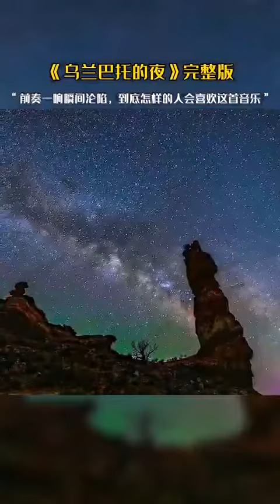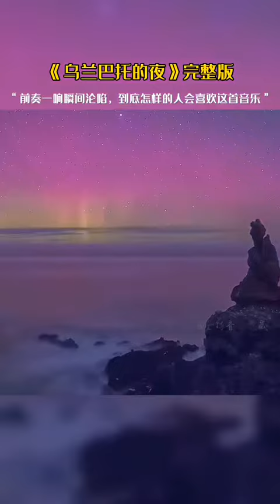【全球典藏音乐】《乌兰巴托的夜》